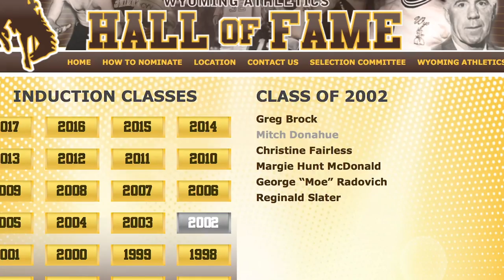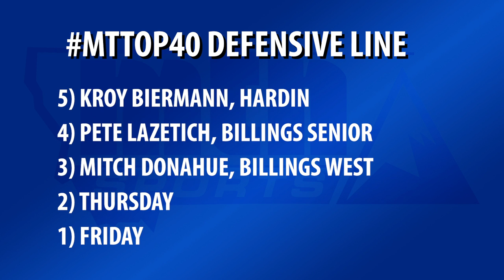MTTop40: Sack artist Mitch Donahue starred at Billings West, Wyoming